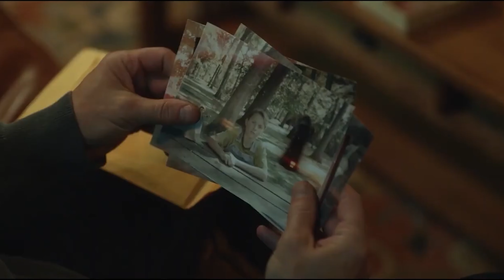[ОБЗОР НОВИНОК КИНО №7 ОТ INCOGNITA pictures]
"[ОБЗОР НОВИНОК КИНО №7 ОТ INCOGNITA pictures]" - это ржачная реакция на премьеры фильмов 2023, среди которых стоит выделить:
- Астрал 5: Красная дверь (Insidious: The Red Door) - 2:52 - премьера 5 июля;
- Круче некуда (Hidden Strike) - 5:46 - премьера 6 июля;
- Обитель зла: Остров смерти (Resident Evil: Death Island) - 8:24 - премьера 7 июля;
- Миссия невыполнима 7. Смертельная расплата. Часть 1 (Mission: Impossible - Dead Reckoning Part One) - 10:35 - премьера 12 июля.

Особое внимание стоит обратить на ужастик "Астрал 5", в котором Патрик Уилсон, помимо того, что играет главную роль, ещё и является режиссёром фильма!
 А вот комедийный боевик "Круче некуда" выделяется сплавом опыта и молодости в лице главных актёров -  Джеки Чан и Джон Сина!
Что касается японского анимационного фильма "Обитель зла: Остров смерти", здесь стоит сказать, что мульт на любителя...!
Ну, и жестко прожариться интригами и экшоном вам поможет нестареющая классика с Томом Крузом под названием "Миссия невыполнима 7. Смертельная расплата. Часть 1".